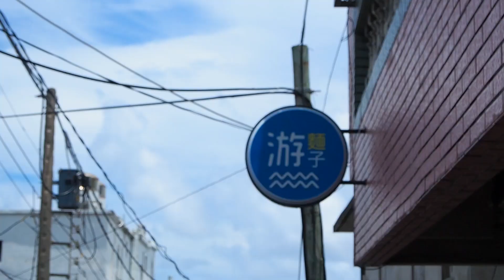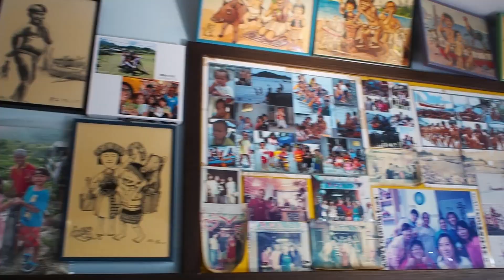/🇹🇼vlog/ Lanyu, Taiwan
Travel date 07/28~30.2019